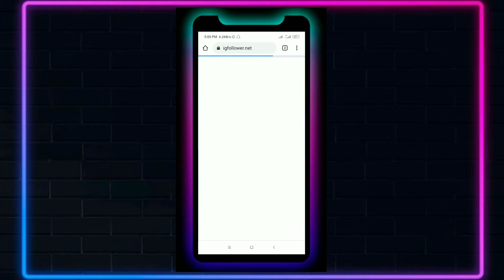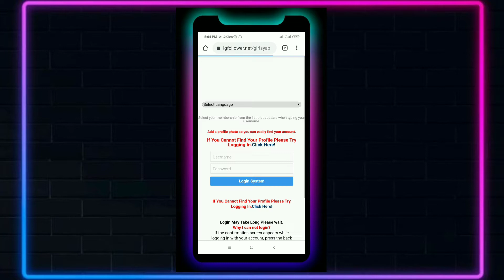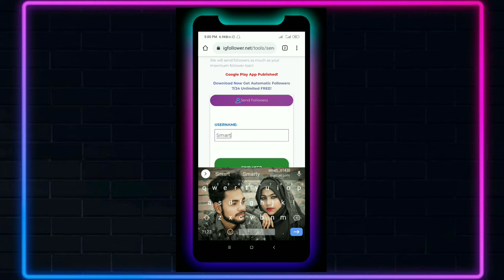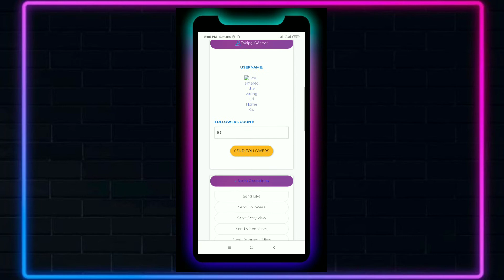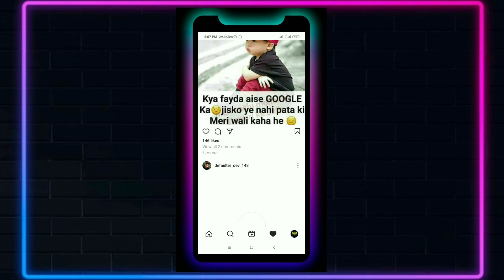INSTAGRAM Par Followers Kaise Badhaye - Geniune Tricks | How To Increase Instagram Followers 2021 😲🔥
1. Instagram Par Followers Kaise Badhaye
2. How To Increase Instagram Followers
3. How To Increase Followers On Instagram
4. Followers Kaise Badhaye Instagram Par
5. Instagram Followers
6. How To Buy Instagram Followers
7. Paid Followers For Instagram
8. Buying Instagram Followers India
9. Paiso Se Instagram Followers Kaise Badhaye
10. Instagram Par Real Follower Kaise Badhaye
11. How To Gain Instagram Followers
12. How To Get Real Followers On Instagram 2021
13. How To Increase Instagram Followers In 2021
14. Instagram Par Indian Followers Kaise Badhaye
15. How To Increase Instagram Likes
16. Instagram Par Real Likes Kaise Badhaye
17. Instagram Par Likes Kaise Badhaye
18. How To Increase Instagram Followers And Likes
19. Instagram Par Likes Aur Followers Kaise Badhaye
20. Technical Smarty

KEYWORDS -

- Instagram Followers
- Buying Instagram Followers India
- Paiso Se Instagram Followers Kaise Badhaye
- Instagram Par Real Follower Kaise Badhaye
- How To Gain Instagram Followers
- How To Get Real Followers On Instagram 2021
- How To Increase Instagram Followers In 2021
- Instagram Par Real Likes Kaise Badhaye
- Instagram Par Likes Aur Followers Kaise Badhaye
- Technical Smarty